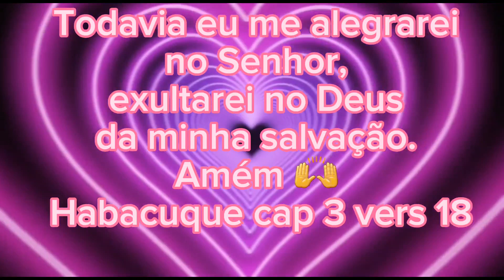💥Salpicão de frango fácil e delicioso 😋 Aplv